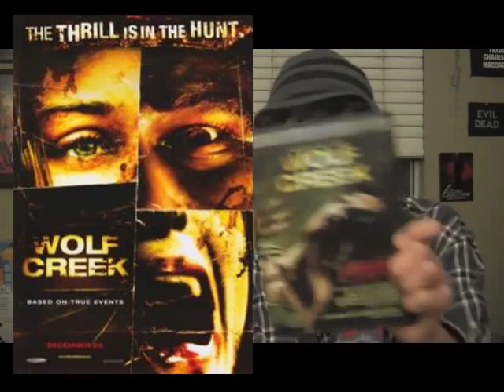THR Wolf Creek Review